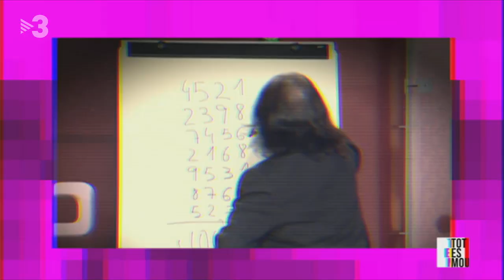5 claves para reinventarte profesionalmente | Borja Vilaseca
Reinventarse profesionalmente es un cambio importante en la vida de las personas y debe hacerse desde la consciencia. Como nos aclara Borja Vilaseca, debemos hacer lo mismo que los monos: no soltar una rama hasta que tengamos la otra bien cogida.

Borja habla en el programa "Tot es mou", emitido en TV3, sobre la importancia de reinventarse, en primer lugar a nivel de actitud, y a continuación profesionalmente.

Borja responde en castellano para que su mensaje pueda llegar también a toda la comunidad de seguidores del resto de España y Latinoamérica.

Gracias a Tv3 por su flexibilidad.

🔹Para más información sobre reinvención profesional aquí tenéis algunos artículos que os pueden interesar: